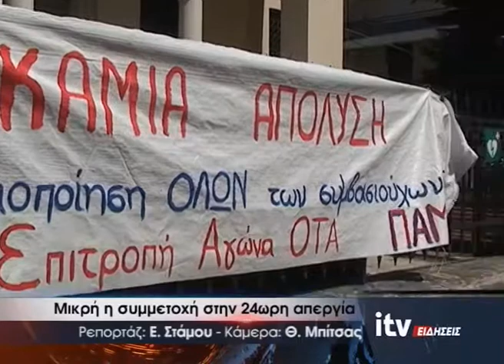Μικρή η συμμετοχή στην 24ωρη απεργία - ITV ΕΙΔΗΣΕΙΣ - 29/6/2017